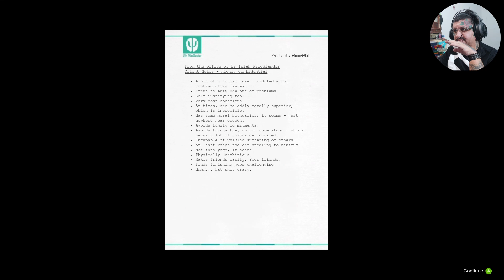Grand Theft Auto V: WalkThrough {The Final Mission} Part 14